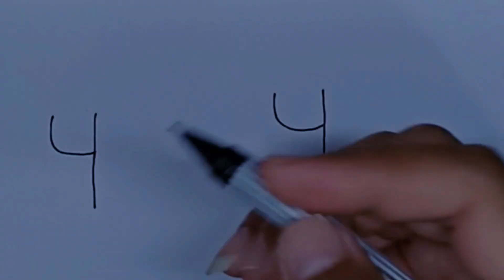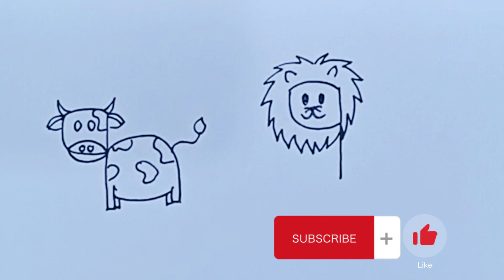gambar menggambar dan mewarnai hewan untuk anak, balita | tips menggambar mudah hewan dari angka 4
Halo halo haai semuanya.

Pada video kali ini, gambar_gambarku ingin mencoba menggambar hewan dari angka 4, penasaran kan bisa jadi hewan apa aja yaaa || how to draw animals from number 4.
Alat dan perlengkapan yang gambar_gambarku gunakan diantaranya
1. Pulpen (boleh diganti dengan pensil)
2. Spidol (boleh diganti dengan pensil warna atau crayon ya)
3. Kertas gambar

jangan lupa kasih like dan subscribenya serta kunjungi media gambar_gambarku lainnya di